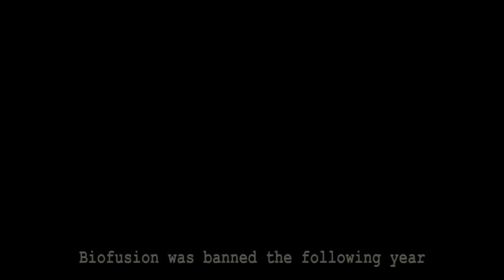Random Villains Defeats Part LXXVII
Alonzo Harris from Training Day
Sir Topham Hatt from Shed 17
Makucha and Mama Binturong from The Lion Guard
Dr. Hammer from SpyFox
Marybeth Louise Hutchinson from The Faculty
Big Boss from Super Hobo Bros.
Macavity from Cats
Sloom Boss from Adventure Block
Cook/Hyena from Life of Pi
Red Skull from Captain America: The First Avenger

Song: Disturbed - Sons of Plunder